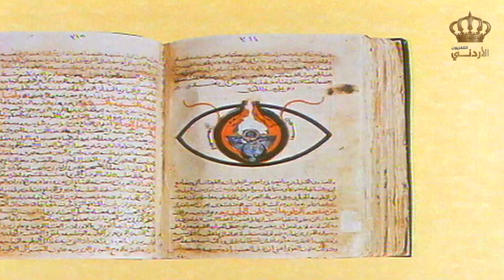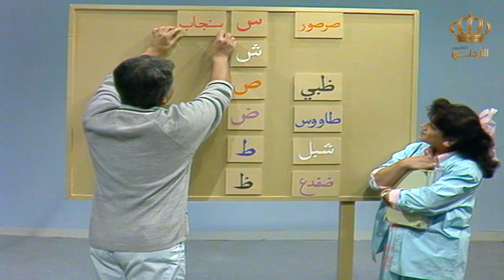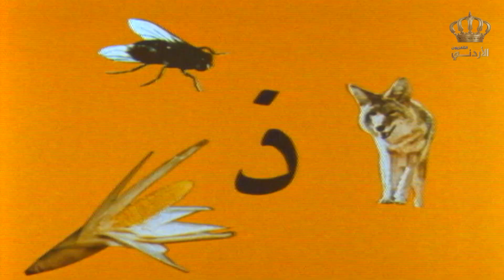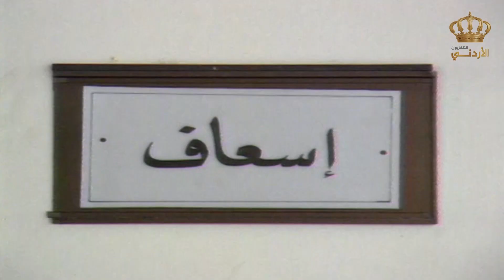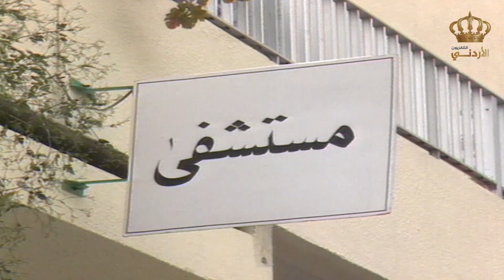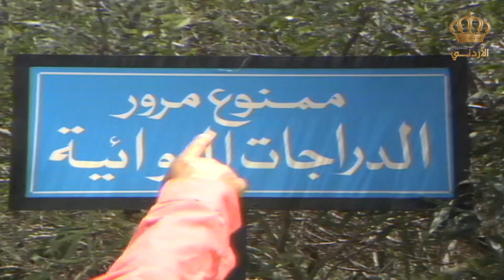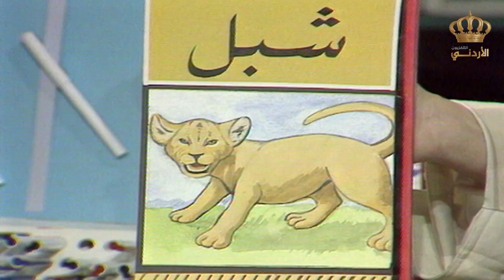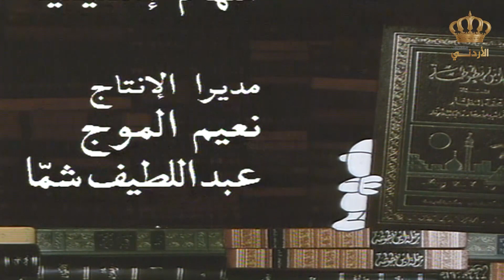برنامج المناهل | الحلقة 23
برنامج المناهل هو برنامج تعليمي وتربوي أردني شهير عرض على شاشة التلفزيون الاردني ، أنتج للأطفال عام1987 و تميز بأسلوب شيق و مقاطع كوميدية ساخرة بأسلوب تعليمي جميل ، برنامج المناهل يعتبر من البرامج التي صورت في استوديوهات الأردن للشركة الأردنية للإنتاج التلفزيوني والإذاعي والسينمائي.

 يوجد فيه شخصيات وفقرات جاذبة للطفل وللمشاهد مثل مغامرات أبي الحروف ، خربوط ، زيد وعمرو ، مطبخ فرحان ، والفريق السري وغيرها من الشخصيات الممتعة.

برنامج المناهل من أفضل وأمتع البرامج التي تجمع بين المعرفة والعلم ، والتي جمعنا أفضل الحلقات على قناة ارشيف التلفزيون الاردني.

ــــــــــــــــــــــــــــــــــــــــــــــــــــــــــــــــــــــــــــــــــــــــــــــــــــــــــــــــــــــــــ
 نبذة عن قناة أرشيف التلفزيون الأردني :

 ندعوكم للإنضمام على عالم التراث الجميل والأغاني الأردنية القديمة.